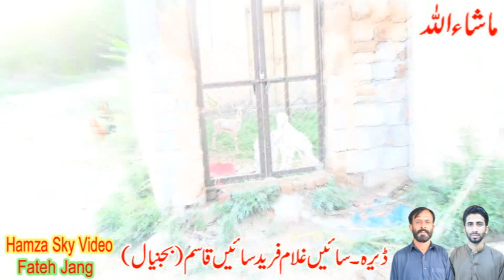Dera Sai Ghulam Fareed Bajnyal